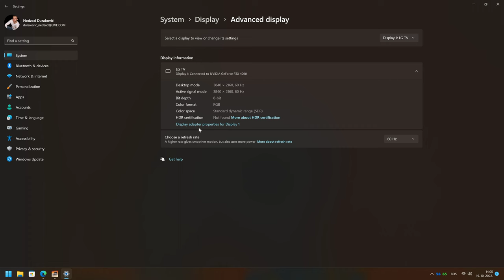RTX 4090 MAFIA: Definitive Edition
RTX 4090 MAFIA: Definitive Edition...After months of rumors and some recent teasing from Nvidia, the RTX 4090 and RTX 4080 are now both official. The RTX 4090 arrives on October 12th priced at $1,599, with the RTX 4080 priced starting at $899 and available in November. Both are powered by Nvidia’s next-gen Ada Lovelace architecture.

RTX 4080 have in two models, with 12GB of GDDR6X memory and  with 16GB of GDDR6X memory. Nvidia claims it’s 2–4x faster than the existing RTX 3080 Ti.

The 16GB model of the RTX 4080 starting at $1,199, it’s more powerful, with 9,728 CUDA Cores, a base clock of 2.21GHz that boosts up to 2.51GHz, 780 Tensor-TFLOPs, 113 RT-TFLOPs, and 49 Shader-TFLOPs.

Corsair Hydro H115i RGB PLATINUM 280mm Liquid CPU Cooler

TAGS TAG
RTX 4090, Ray Tracing,
RTX 3090 Ti,4050 ti,DLSS3,
4060, 4070, RTX 3090 TI,rtx4090,
rtx 4090 performance,RTX4090 POWER